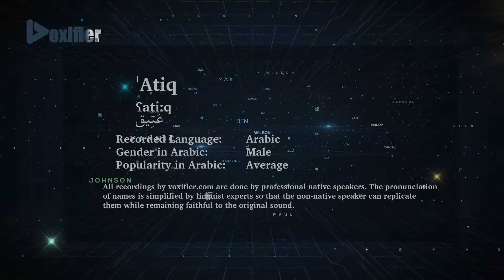How to Pronunce 'Atiq (عتيق) in Arabic - Voxifier.com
This is the Arabic pronunciation, gender, and phonetics recording of the name 'Atiq (عتيق). The same name may exist in other languages with different pronunciations.